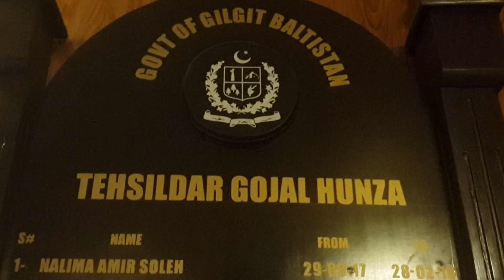First Female Magistrate Gilgit_Baltistan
Nalima Amir Soleh is the first ever female Magistrate (Naib Tehsildar) of Pakistan's remotest region of Gilgit_Baltistan , also she is an environment friendly woman of the area.Nowadays serving as an acting Tehsildar in upper Hunza subdivision Gojal. Nalima hails from Hosseni Golaj and serving her own people with great zeal . She is worry about the destruction of environment by human and she thinks if the people will not worry about it ,environment and our area's natural beauty will be destroyed.But she is optimistic towards the ongoing plastic free Hunza drive which is started few months ago in her native district She said with the support of local community , district administration will be successed sooner to protect their environment.climate change and environmental pollution is global issue but we can save it if we (people) become a responsible citizens.She appeals to all the tourists who want to visit Hunza this year "be a responsible tourist and save our environment".